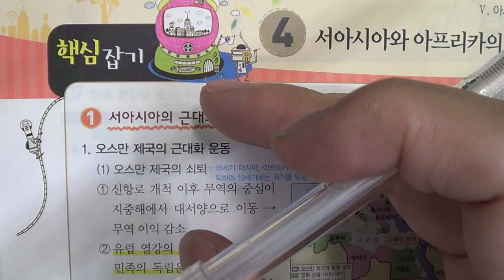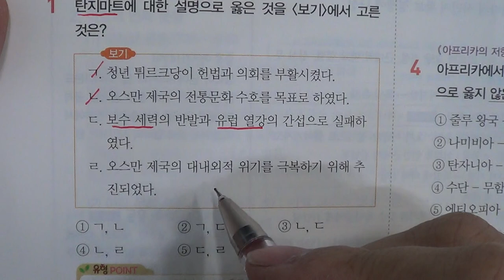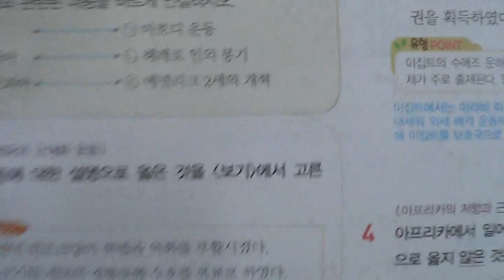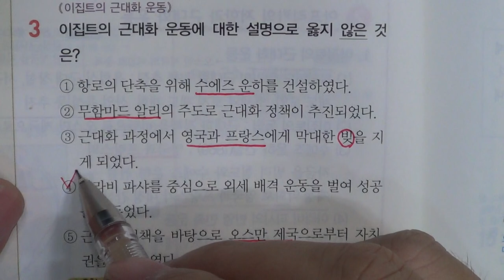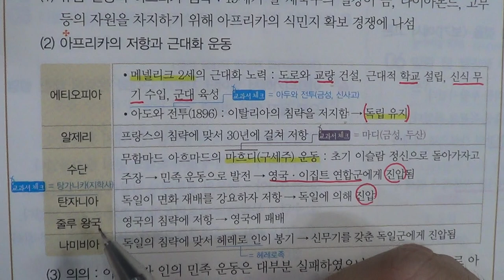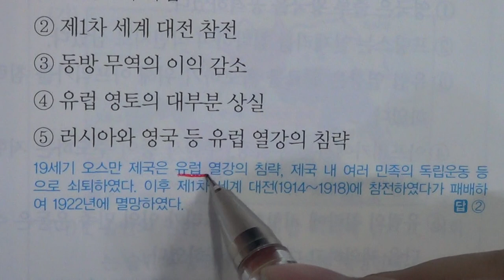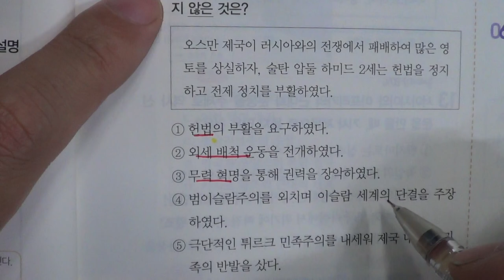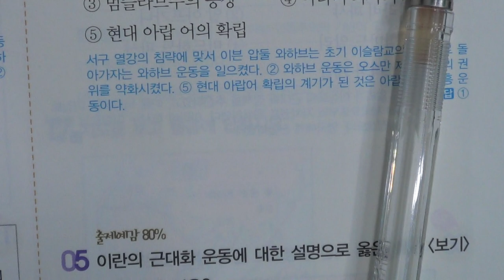■중등부 3학년 역사 5단원 4 서아시아와 아프리카의 근대화 운동■2학기 기말고사■송도신도시 송도 학원 종합학원 신송중 박문중 신정중 해송중 먼우금초 신송초